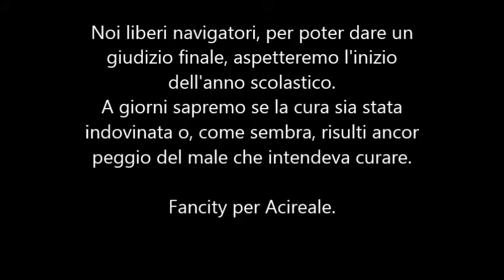Piazza Porta Guzmana continua a soffrire il rallentamento del traffico